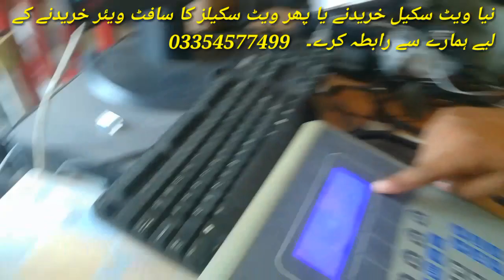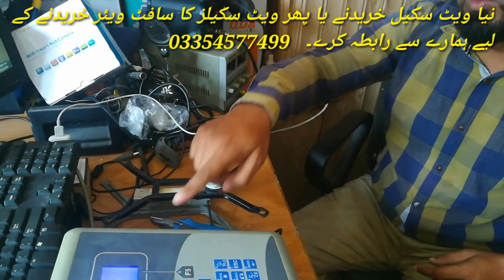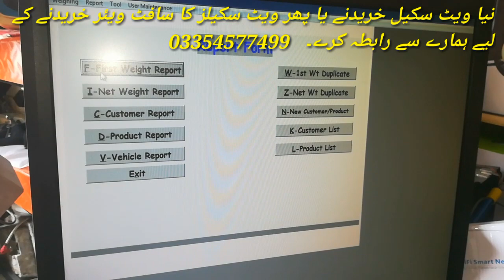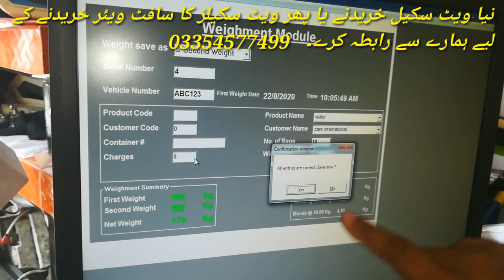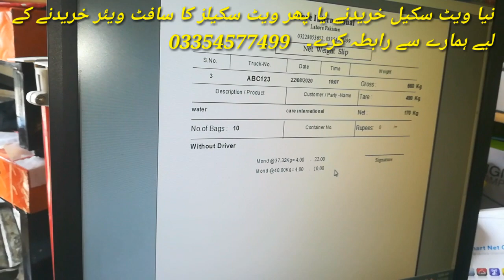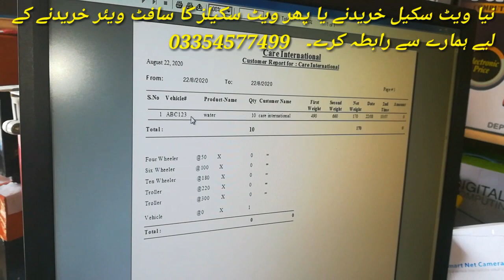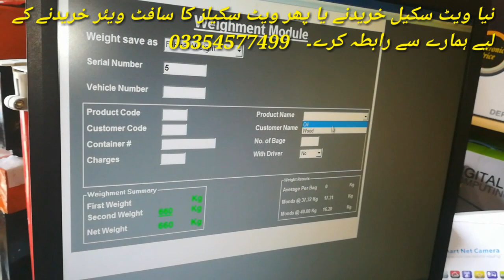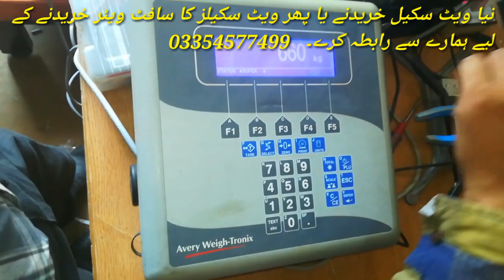Weighbridge Operator Training Compleat Video by Care International Scale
In this video we will learn WeighBridge operator training.
Inside this software
1st Weight (Grose Weight)
2nd Weight ( Tare Weight)
Net Weight
Direct Weight
ReEnter 1st Weight
Report:
First Weight Report
Second Weight Report
Vehical Report
Product Report
Customer Report
Starting Date to Ending Date Report
Product List
Customer List
In this software all weighing indicators are connect.
Please ask us to buy this software
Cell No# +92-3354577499